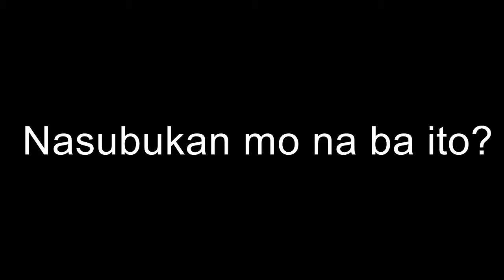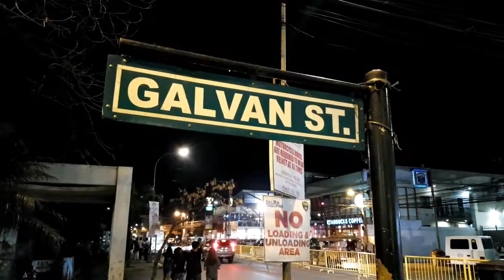Sikat ito sa Dagupan, ano ito?